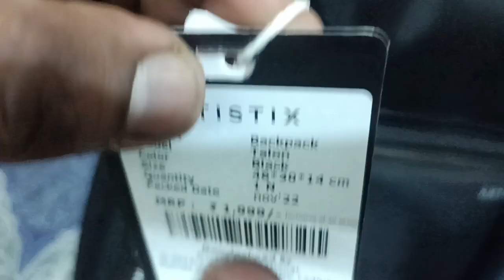best budget bagpack for office @ 999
Artistix Talon Anti-Theft Design Laptop Backpack, With USB Charging Port